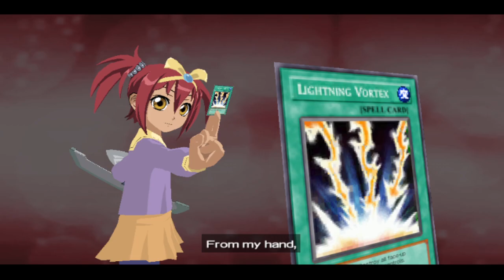YU-GI-OH! 5D'S TAG FORCE 5- ALICE VS. MAKI 2-17-24